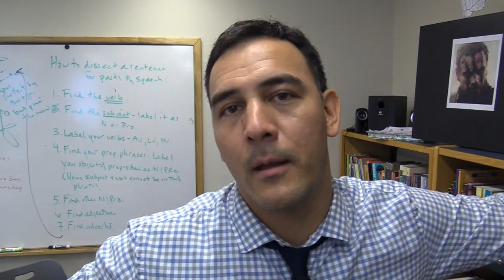What is Your Favorite Harry Potter Book?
In anticipation of the 7th Grade's stage production of Harry Potter & The Sorcerer's Stone, we asked students and faculty which Harry Potter book was their favorite!